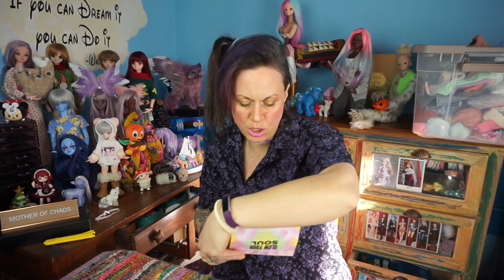The Jan 2024 IPSY bag- Opinions Appreciated! :D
All thoughts and comments appreciated! :D

...my first subscription opening in eight years... jeesh...